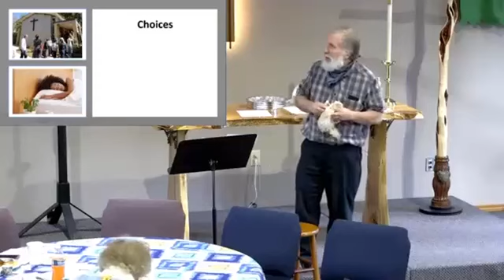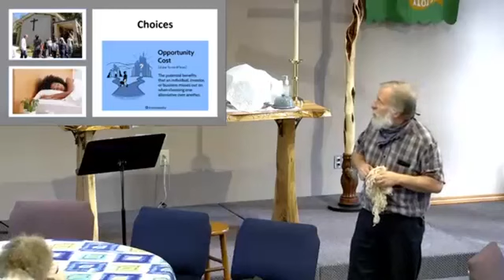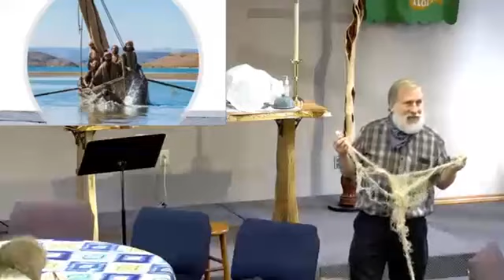Leaving Your Nets Again and Again and Again